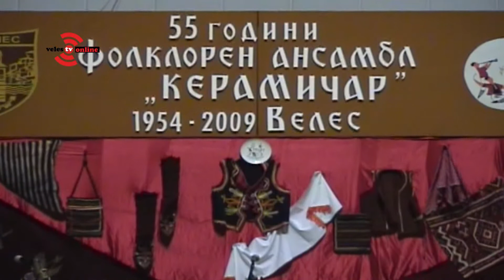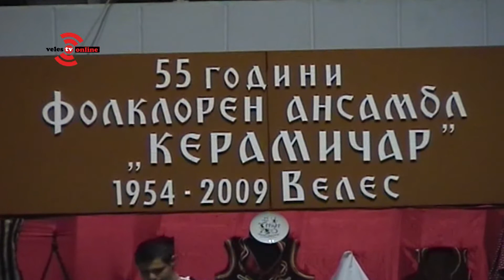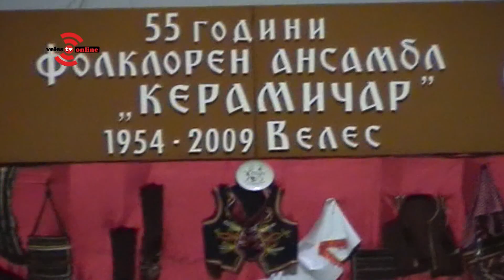55 години КУД Крамичар